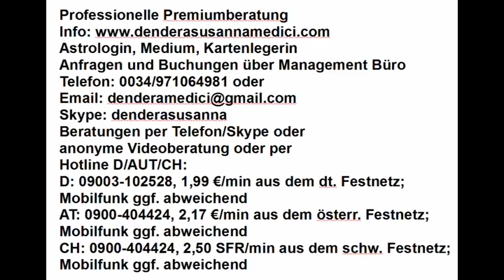Tageshoroskop: 25.03.2018 "Ein Zeichen"